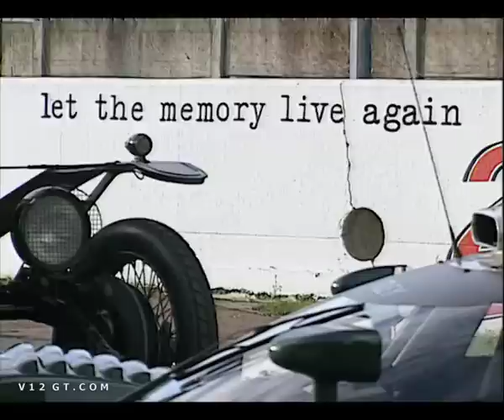Bentley Speed 8